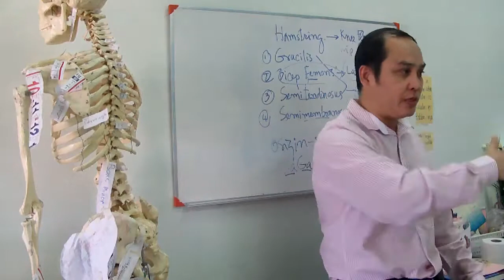กล้ามเนื้อต้นขาด้านหลัง ๓hamstring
กล้ามเนื้อต้นขาด้านหลัง ๓ hamstring โดย อ..ประสิทธิ์ คงทรัพย์ / / โทร.087-1639644
  บริการตรวจรักษา นวดบำบัด นวดจัดกระดูก  เปิดสอนหลักสูตรแพทย์แผนไทย ทุกประเภท
  เปิดสอนหลักสูตร นวดบำบัด นวดจัดกระดูก /โรงเรียนสิริภัจจ์ การแพทย์แผนไทย